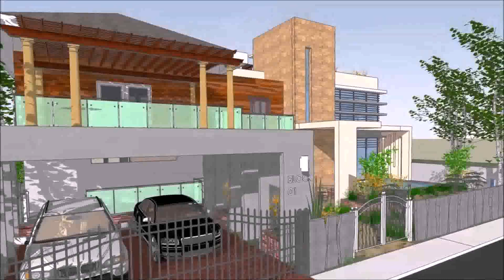Modern Zen House Design Philippines (see description)